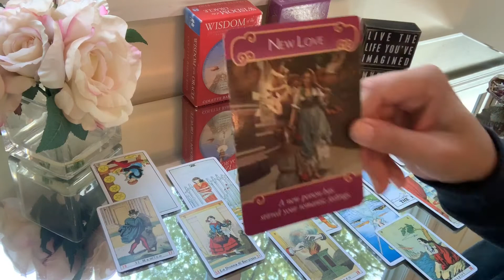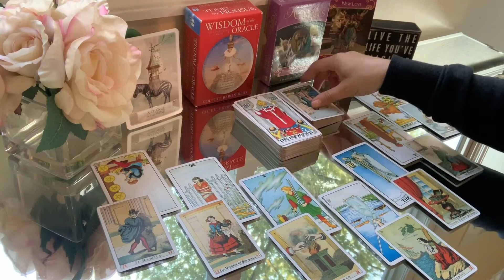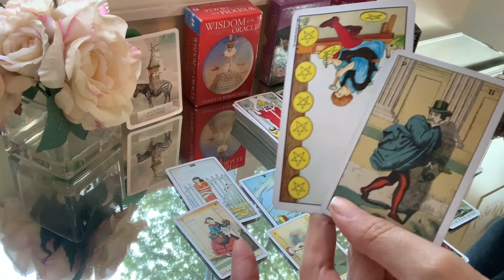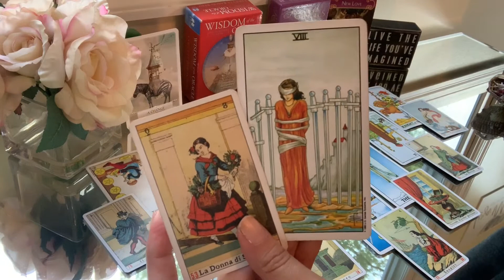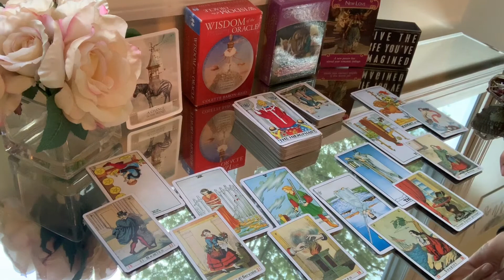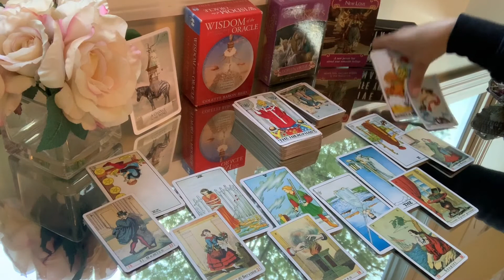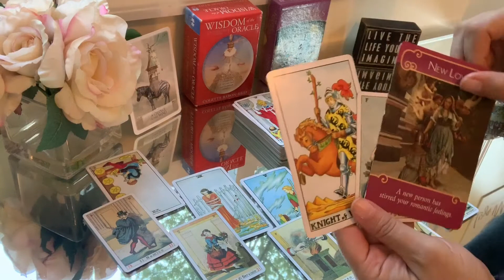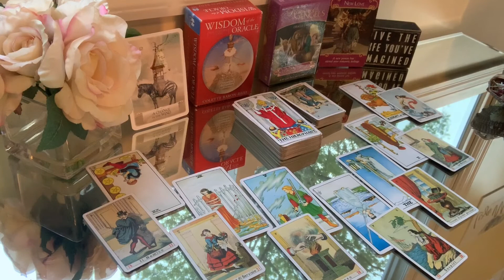LEO September 2019 - New love coming in!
Welcome to the Angel Cooperative Tarot Horoscope reading for the month of September 2019!

If you would like to book a personal reading with me, check out our events page on Facebook for days/times available!